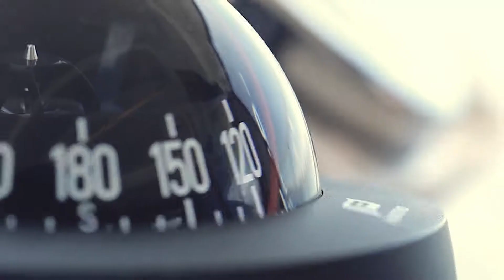BENETEAU Monte Carlo 5 | Yachtsale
Monte Carlo 5 var föregångarnen till dagens Monte Carlo 52.

Monte Carlo sereien från BENETEAU är det franksa varvets premiumlinje.

Yachtsale